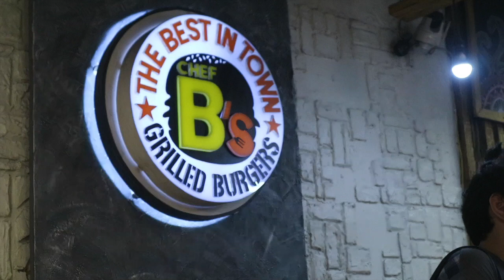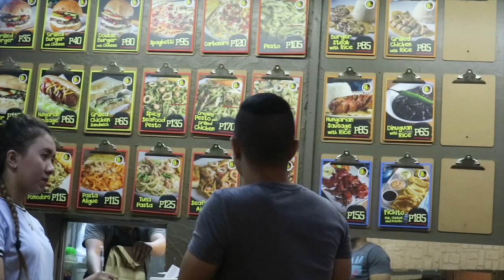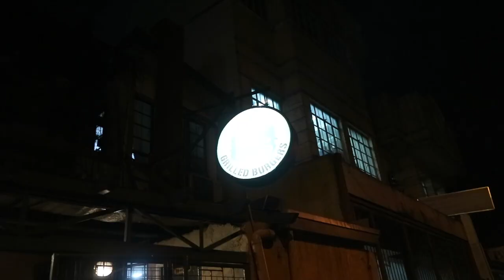Chef Boyong's Burger - Marikina - Friday Foodista VLOG #4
Friday Foodista VLOG - This is a vlog of our diner in Chef B's Burger in Marikina.

Location: San Roque Marikina CIty